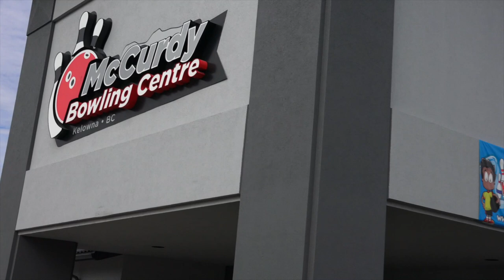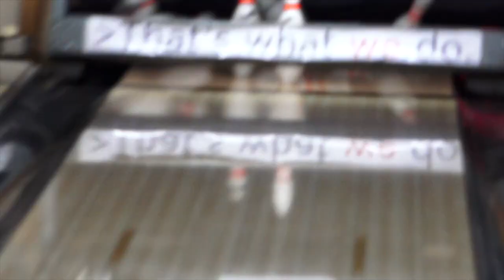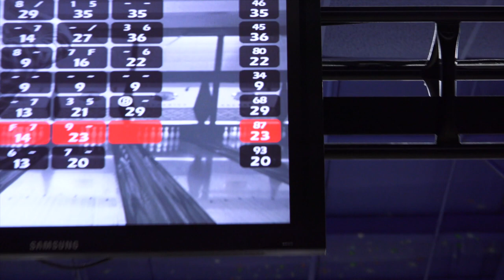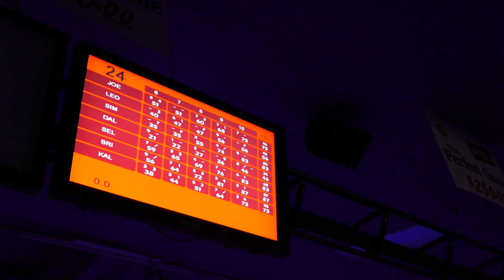Finally Got My First Strike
Like Plse